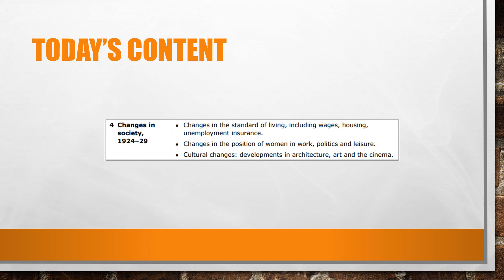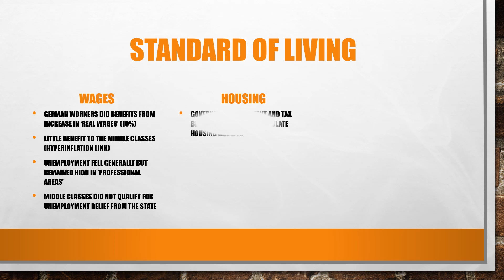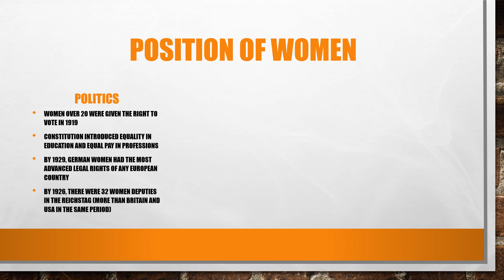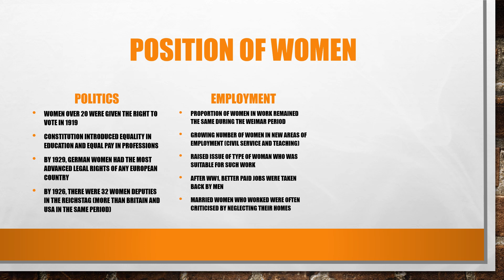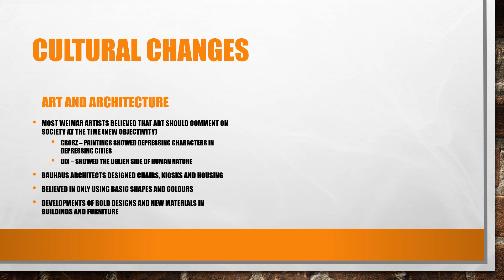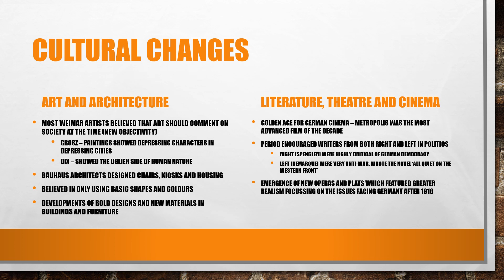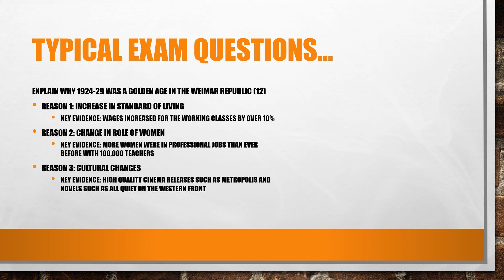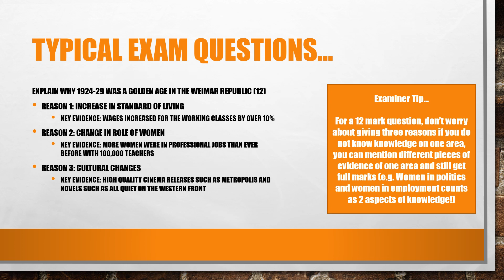Weimar and Nazi Germany KT1.4 - Changes in Society 1924-29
Revision video on the changes to women, living standards and culture during the latter stages of the Weimar Republic